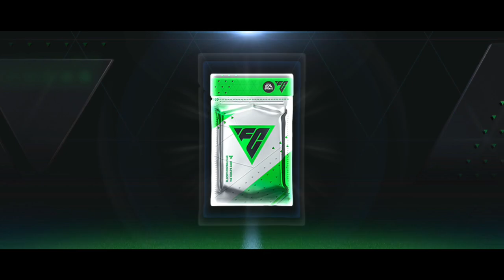FC MOBILE PACK OPENING 🤯🤯😂PAAVANGAL | HOW TO WIN CHALLENGE MODE MATCHES | FC MOBILE TAMIL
ʄօօȶɮǟʟʟ ɨֆ ʍʏ ɖʀʊɢ